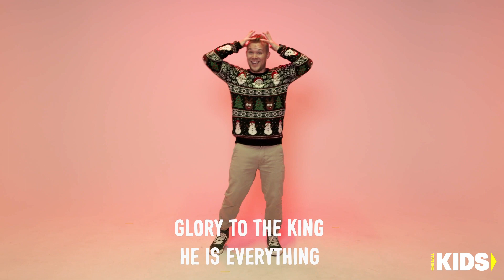Christmas Train Week 5 | Early Childhood